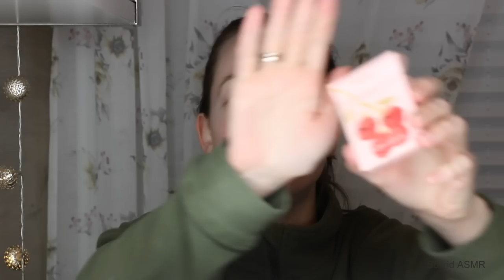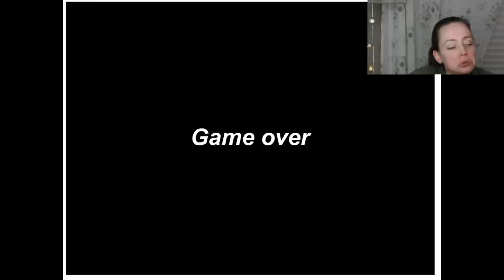ASMR Whisper SUPER MARIO | Intense Chewing Gum | Playing Game | Gaming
Today I'm doing something different. I hope you like it. Take care!